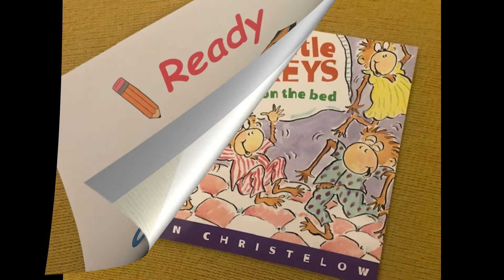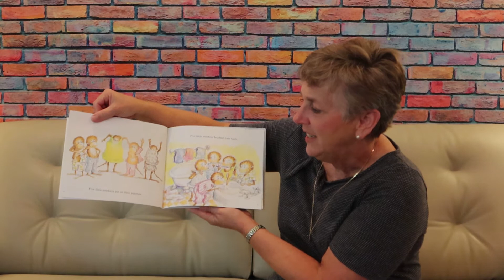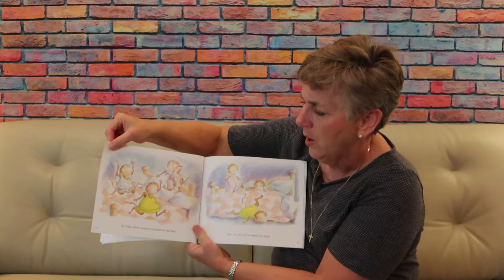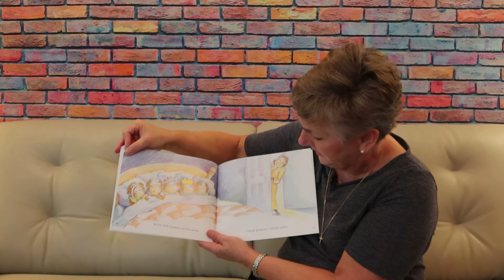Ready for School (2020)-Five Little Monkeys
Ready for School is a teaching program for 3-4 year old refugee children and their families to learn specific skills to enter school. This video emphasizes numbers and counting to 5.
Program leaders:
Karen Morrow-Cooperative Baptist Fellowship
Caroline Bell-Literacy Connexus